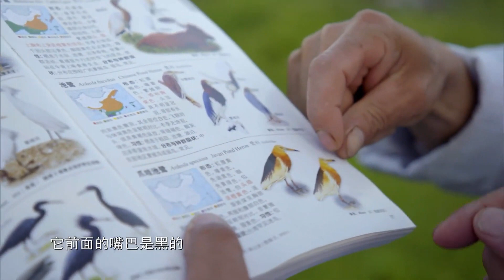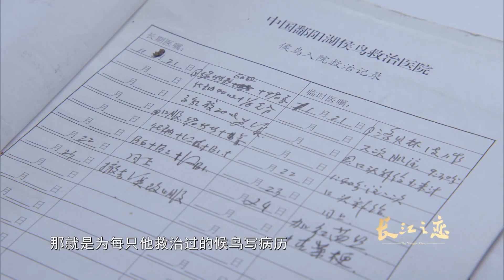鄱阳湖是中国最大的淡水湖 这里吸引了大批候鸟来此越冬《长江之恋》【SMG纪实人文官方频道】